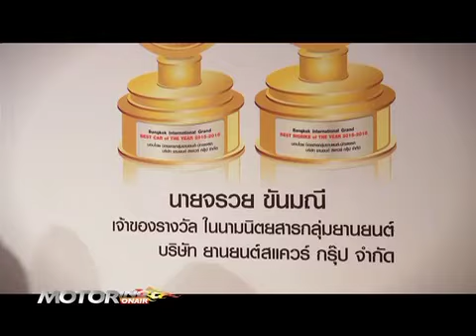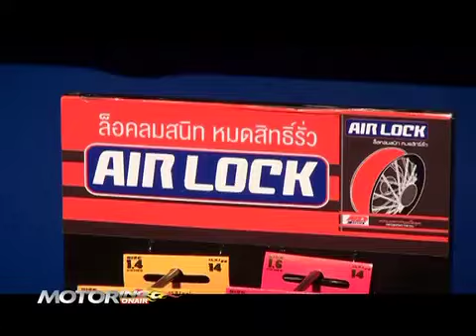b4 motoring onair 070559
motoring update : เตรียมพบกับงาน big motor sale 2016 สิงหาคมนี้ และ nd rubber เปิดตัวนวัตกรรมทดแทนยางใน airlock สำหรับมอเตอร์ไซค์